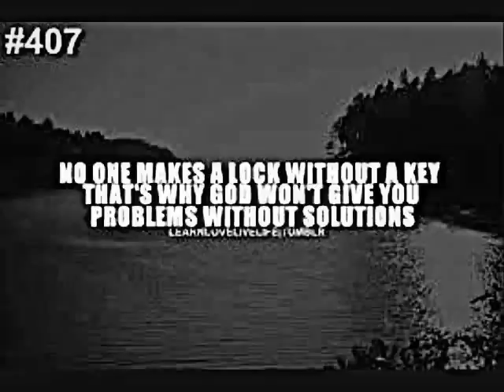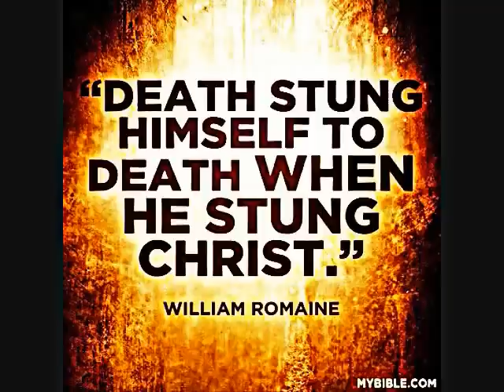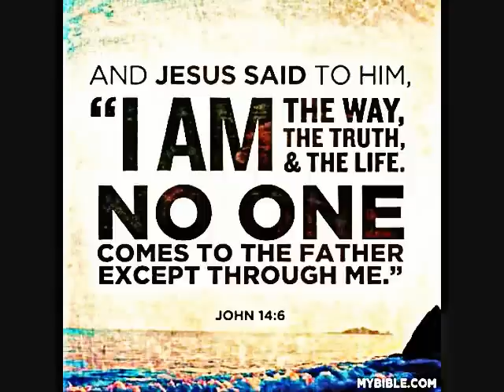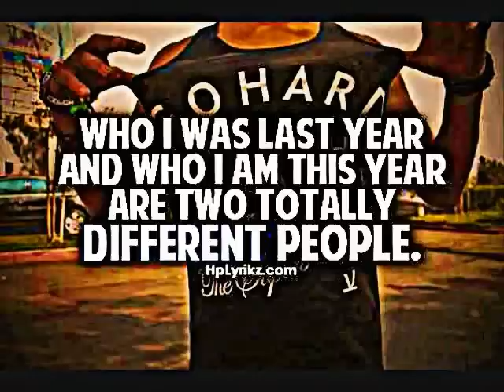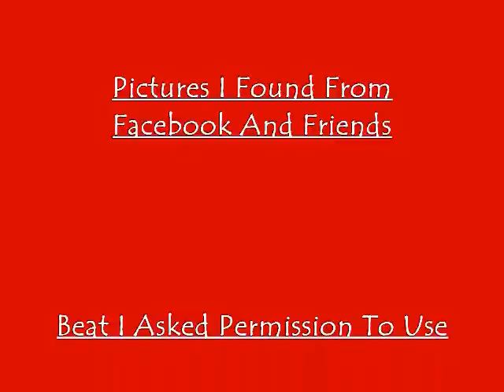Rafael Zavaleta ft Casto Narvaez - "War Inside Our Mind" (Kb Instrumental Open Letter with Hook)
This is a Christian rap I did to the (KB Open Letter instrumental,with hook)
It's NOT yet done but a project under CONSTRUCTION
I still have to go back to my friends studio and record it all over again to ADD more lyrics and get it on point
PLEASE READ THE CREDITS AT THE END OF THE VIDEO THAT EXPLAINS IT ALL
The reason I up-loaded my audio is to receive advice
So your advice is greatly appreciated